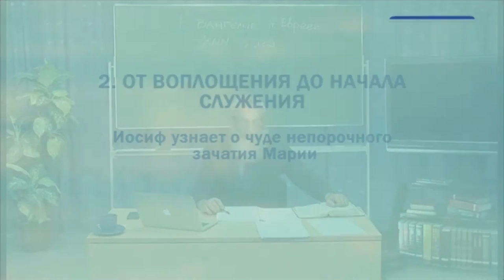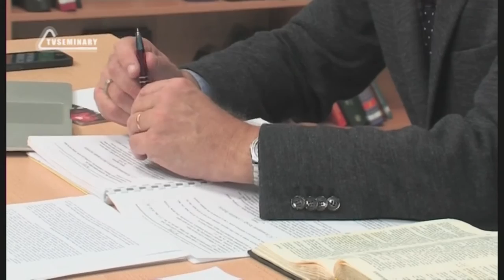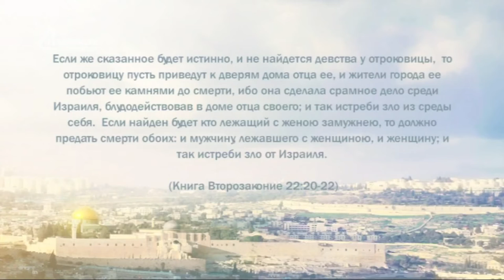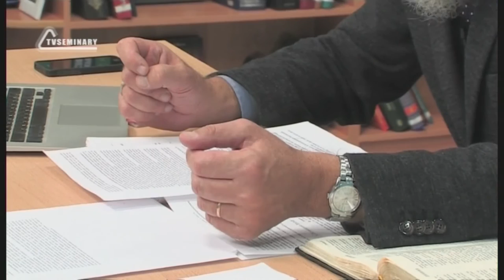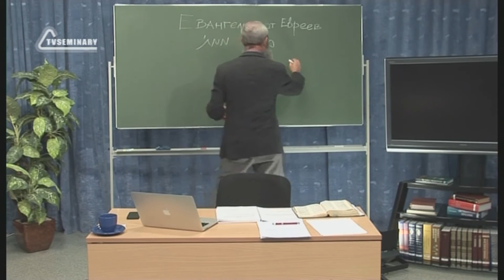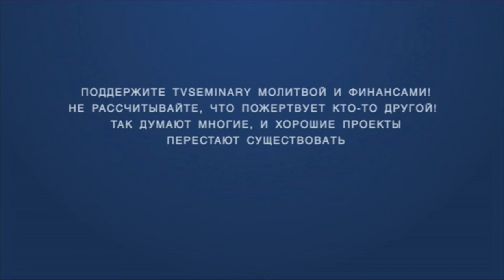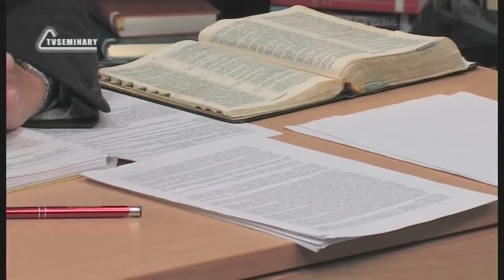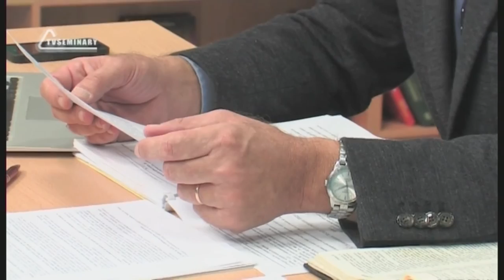PT221 Rus 8 От воплощения до начала служения Иосиф узнает о чуде непорочного зачатия Марии